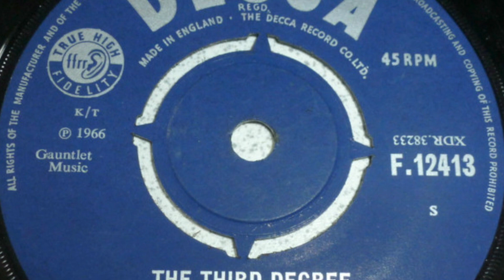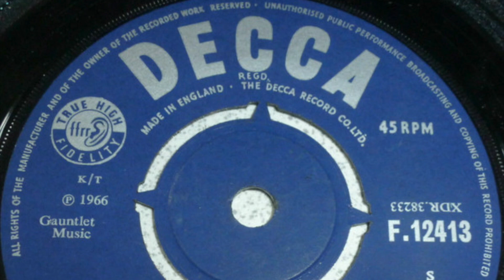Marc Bolan – The Third Degree